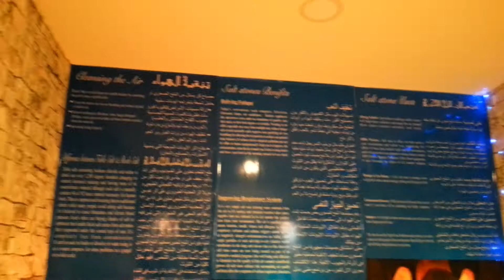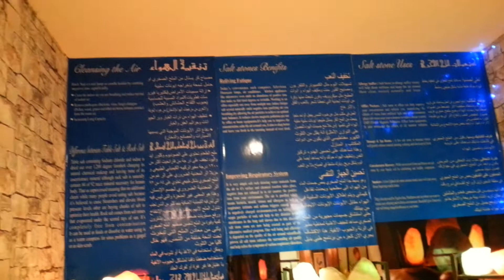Iranian Salty Rock at Iranian Pavilion DubaiGlobal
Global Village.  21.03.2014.